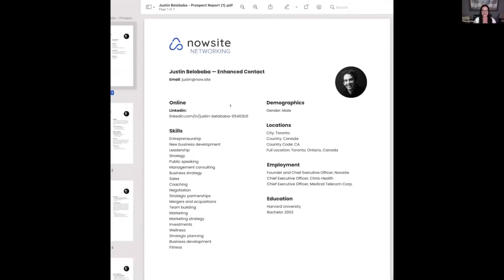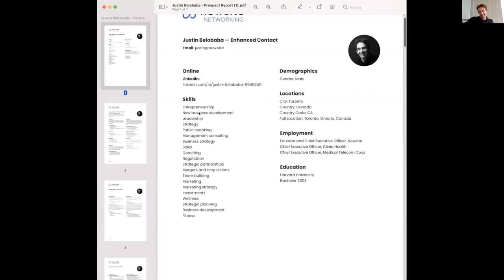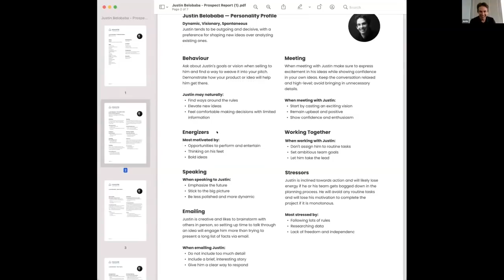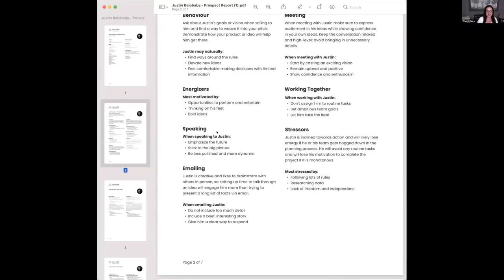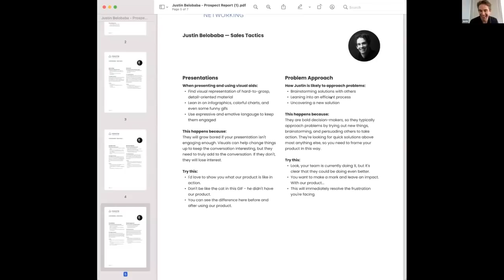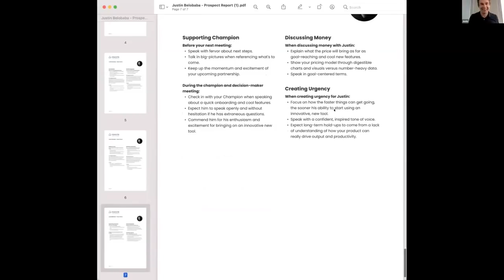Nowsite | Nowsite Networking Demo & Testimonies Review 😱 [MUST SEE] | Nowsite Marketing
If you're interested in learning more about Nowsite Marketing please

Nowsite is making it easier than ever for small business owners, affiliate marketing people and network marketing members to run a complete marketing solution for less than $100 or even free if you refer 3 other paying members. This video talks about Nowsite, Nowsite artificial intelligence, Nowsite overview Nowsite.

This Nowsite Marketing overview presentation includes the following subjects:
-Nowsite Full Overview Presentation 2021
-Nowsite Marketing
-Nowsite All In One Marketing Platform
-Nowsite Compensation Plan
-Nowsite Pricing
- Nowsite Marketing Creative Pro
-Nowsite insite

Imagine having the most difficult parts of your business done for you with the power of ARTIFICIAL INTELLIGENCE…

Introducing:
The world's FIRST AND ONLY All-In-One marketing platform powered by AI.
✅ NEW: SMS Text Marketing (Including broadcasting, keywords AND credits)…Done!
✅ NEW: Clickable Image Websites and Pages…Done!
✅ NEW: DONE FOR YOU AI powered marketing campaigns for 100’s of home businesses…Done!
✅ NEW: File Sharing (Unlimited file storage and sharing)…Done!
✅ NEW: AI Powered Website Retargeting...Done!
✅ “3 Click Marketing” (Generate leads via social media, blog and email in just 3 clicks and 30 seconds a day)...Done!
✅ Proximity Marketing (Your ads broadcasted to 1+ MILLION popular apps and websites within a 1-500 mile radius of your ad location)...Done!
✅ 2,500 GUARANTEED Ad Views...Done!
✅ Advanced Targeted Lead Generation (Including geo-targeting and demographics)…Done!
✅ UNLIMITED landing pages...Done!
✅ UNLIMITED secured, hosted domains...Done!
✅ SEO...Done!
✅ Email autoresponder...Done!
✅ Website Blog...Done!
✅ Google Analytics...Done!
✅ Contact manager (CRM)...Done!
✅ Live Chat...Done!
✅ Custom Mobile App...Done!
✅ Free training...Done!
✅ 24/7 support via live chat and ZOOM...Done!
✅ TECH-NEWBIE FRIENDLY...Done!

Your marketing…DONE!
Everything you need to efficiently, affordably and SUCCESSFULLY promote your business or brand online is now done for you through the power of Artificial Intelligence.
And the best part is, NO TECHNICAL SKILLS are required to use our breakthrough technology.
So, to take your business to the next level and to learn more on how you can save time and money on your marketing efforts, go to: 👇👇
To Your Success,
Ryan Depaul
(PS. Don't forget to ask me about all the FREE BONUSES I'll give you when you get started with me!)